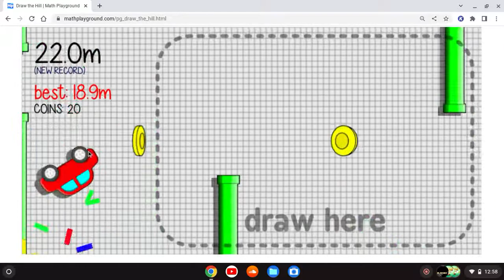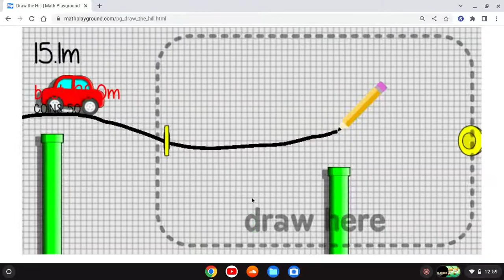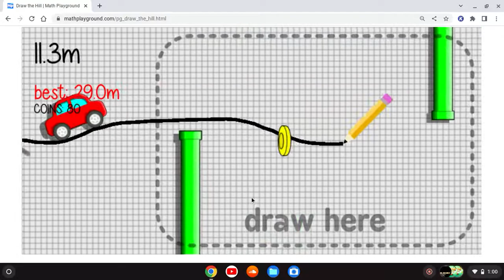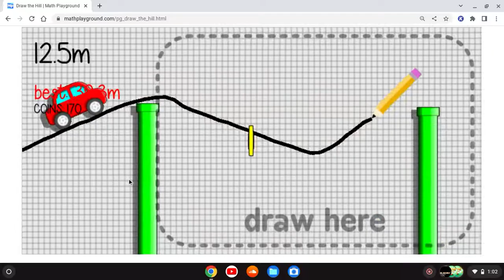Can I get a High Score on this Draw the Hill Game!